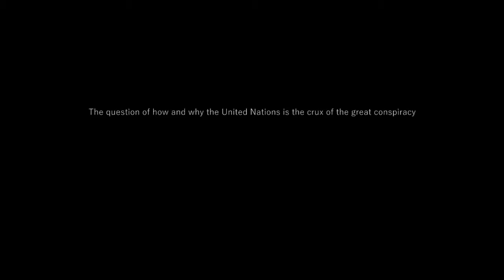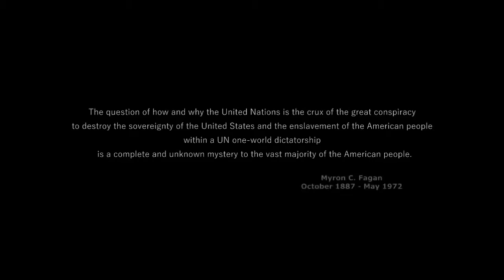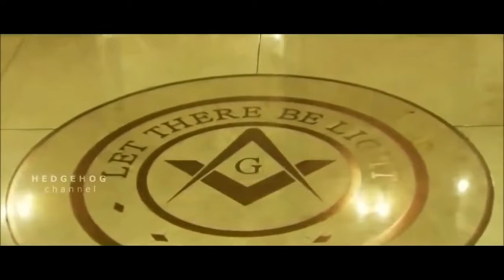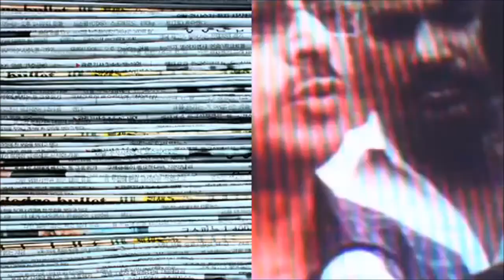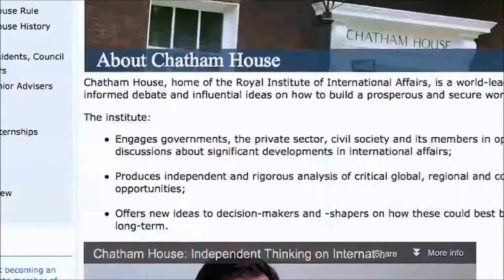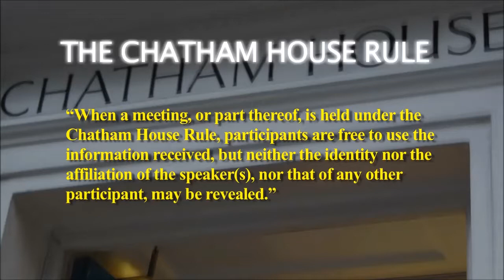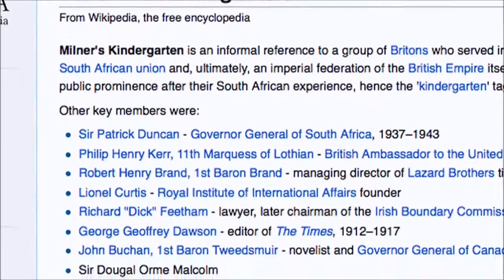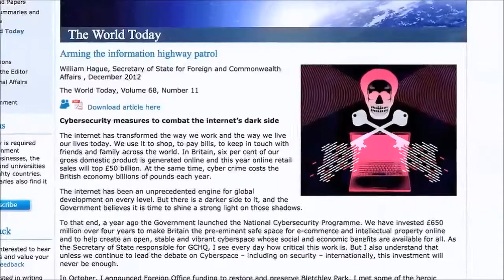Illuminati NWO: The Grand Conspiracy.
Hidden or exposed in plain sight.

Video Titles In Order:

1.Teen Titans Go! Snuggle Time a plan to destroy the world
2. Rare 1967 Recording Rothschild Dynasty and Three World Wars
3. David Rockefeller recorded admit to the NWO
4.The EyeOpener- Chatham House Rules- Inside the Royal Institute of International Affairs